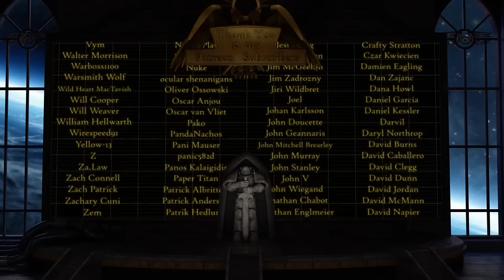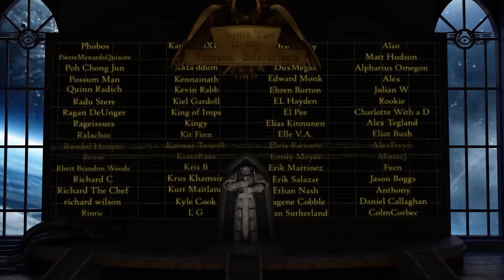The Schism of Mars: The Death of Innocence (Warhammer 40,000 & Horus Heresy Lore)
Being a record of the Schism of Mars, with discussions therein on the political and religious situation of the Red Planet prior to the Heresy, the betrayal of the Fabricator-General Kelbor-Hal, the unsealing of the Vaults of Moravec, and the Death of Innocence.